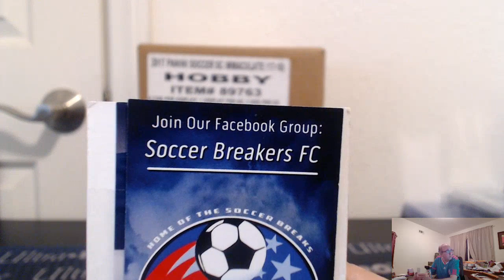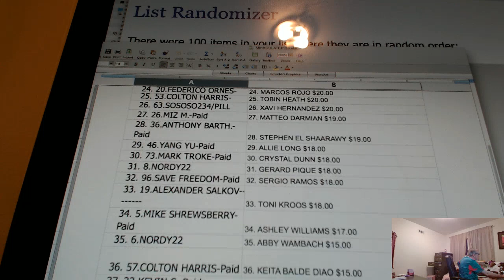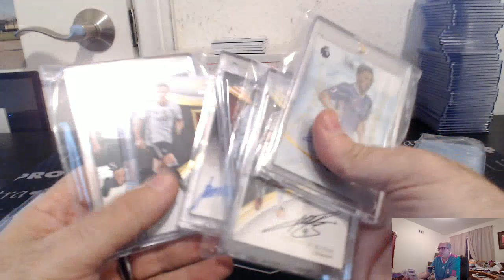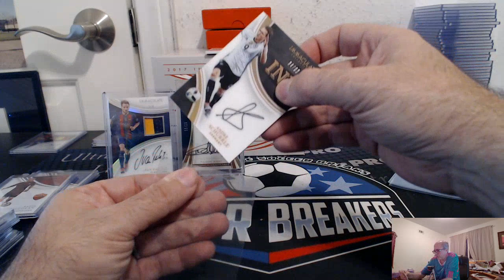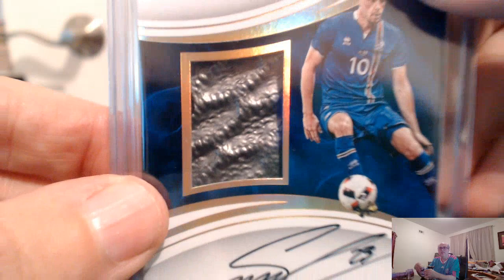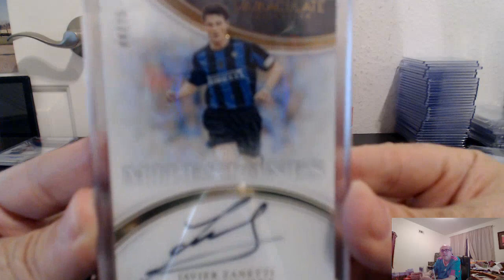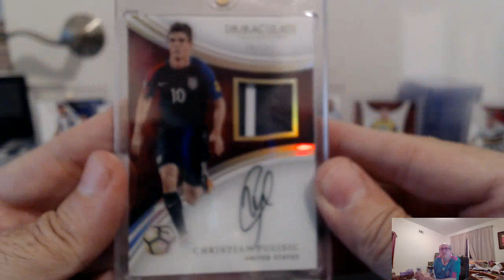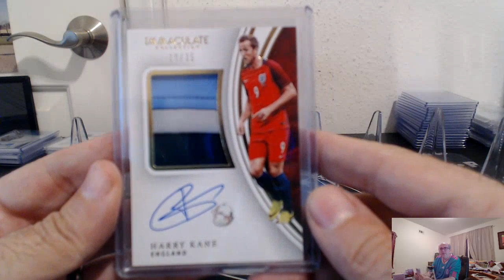2017-18 PANINI IMMACULATE SOCCER HOBBY 25 BOX 5 CASE PYP BREAK #145, FEB 12, 2018, PART 1